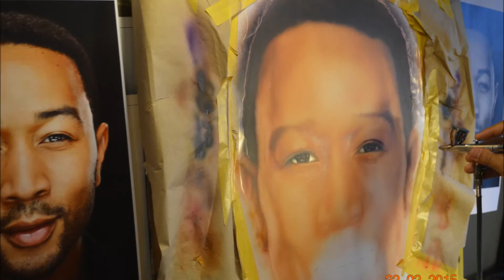How to Paint John Legend Airbrush Art (Timelapse Painting) by Jimmy Thompson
Airbrush art timelapse video of John Legend painted by Oceanside artist Jimmy Thompson
Music produced by DeAndre Freeman
Sample - Kanye West - Blame Game